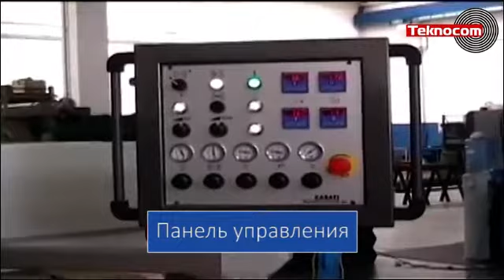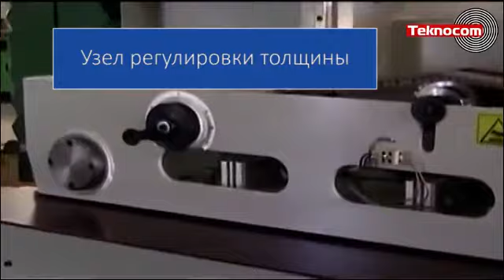Linea 1250 PLUS - станок для продольного склеивания шпона с интегрированным клеенаносящим узлом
Презентация ребросклеивающего cтанка для сшивки шпона Linea 1250 Plus для продольного сращивания шпона, производство Casati Macchine (Италия). Используется на мебельных производствах и фабриках.